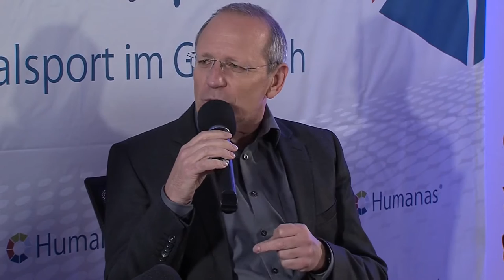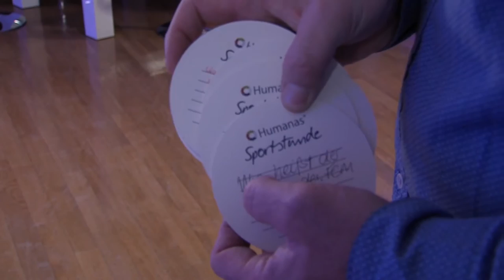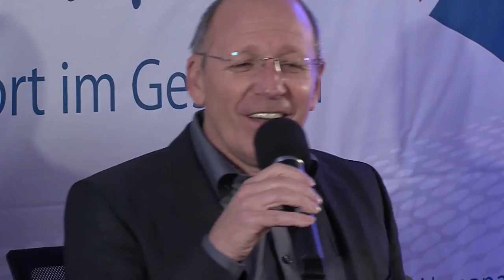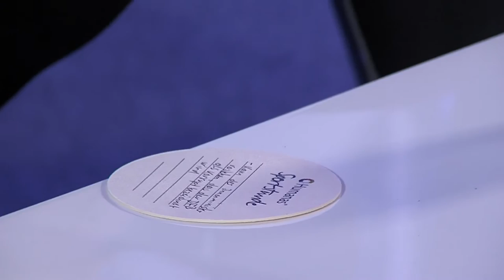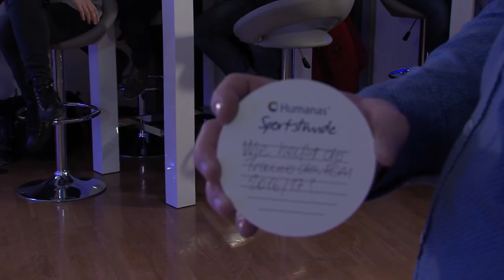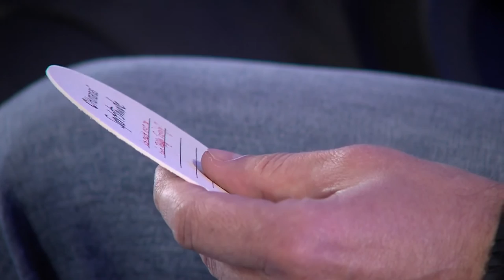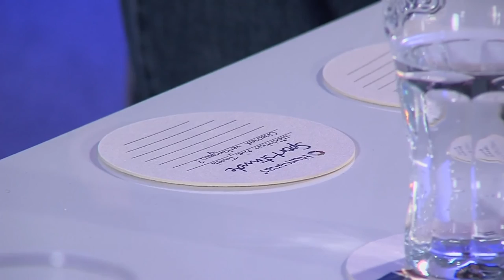Humanas Sportstunde - Regionalsport im Gespräch #1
Am 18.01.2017 fand endlich die Premiere der "Humanas Sportstunde" in der MDCC-Arena, dem Zuhause des 1. FC Magdeburg statt.

Es war uns eine ganz besondere Ehre den Innenminister Sachsen-Anhalts, Herrn Holger Stahlknecht, Cheftrainer Jens Härtel, FCM-Manager Mario Kallnik und Teamkapitän Marius Sowislo zur neuen Talkrunde der Region begrüßen zu dürfen.